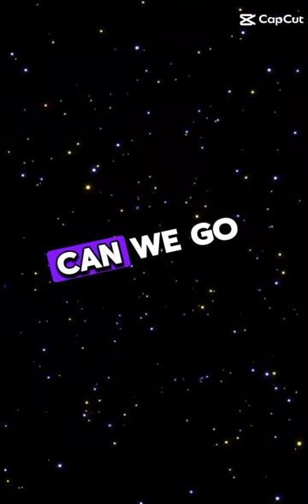ma trio préféré ❤️